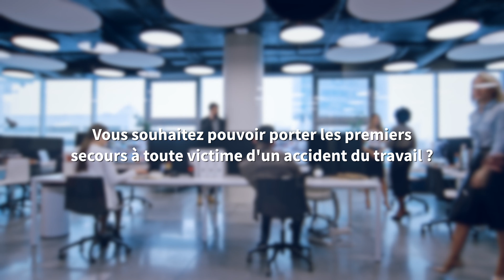Notre certification SST | Formalogistics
Formalogistics vous propose sa formation SST, éligible au financement CPF, afin d’être capable d’intervenir efficacement face à une situation d’accident. Le programme de formation est développé sur deux jours de formation.
En quoi consiste cette formation sst ?
maîtriser les conduites à tenir et les gestes de premiers
savoir qui et comment alerter en fonction de l’organisation des secours dans l’entreprise
participer à la mise en œuvre d’actions de prévention et de protection.

Réalisation : Jordan abauzit
Motion Design : Jordan Abauzit